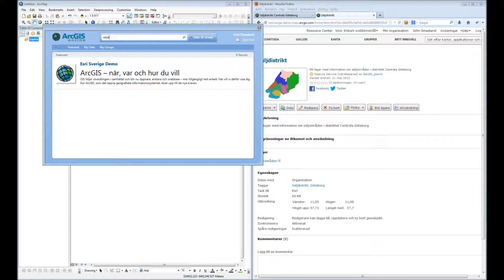Uppdatera informationen i webbkartan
Demo av redigering och synkronisering av ArcGIS Online-lager i ArcMap - redigera i ArcMap uppdatera data snabbt och enkelt i ArcGIS Online.